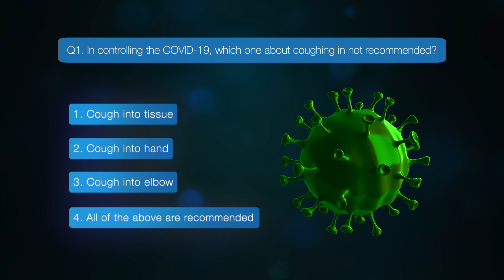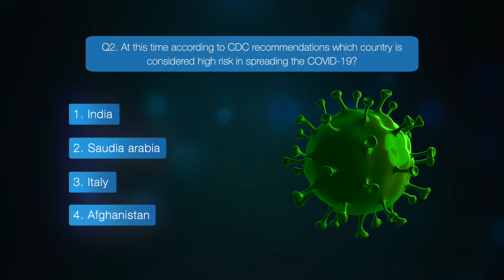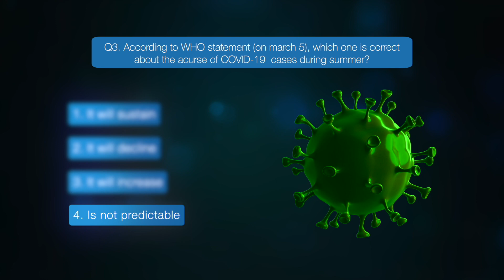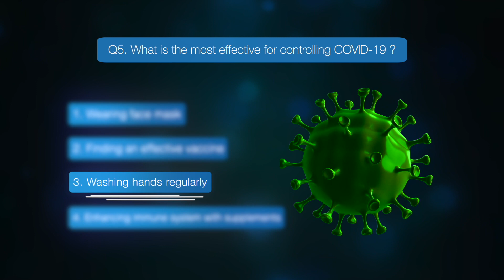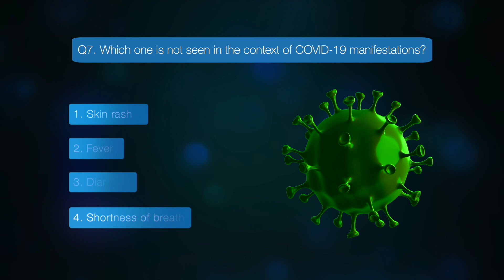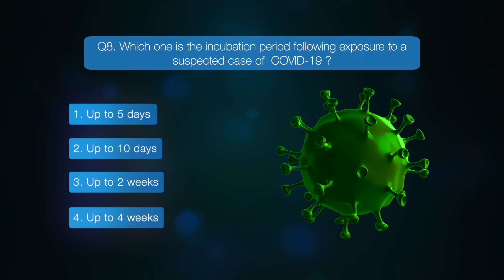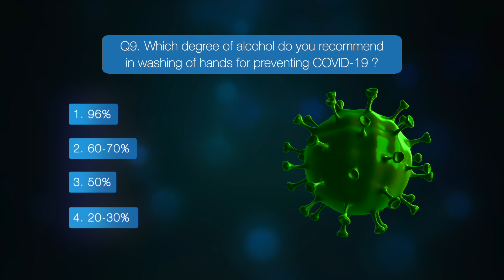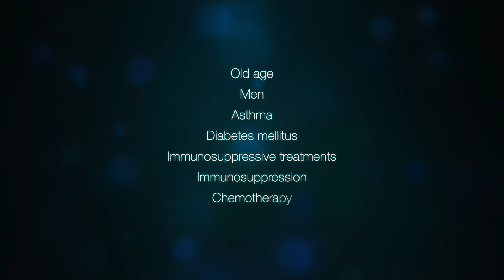To what extent your information on COVID 19 is correct self evaluation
The 10 questions you should know on COVID_19